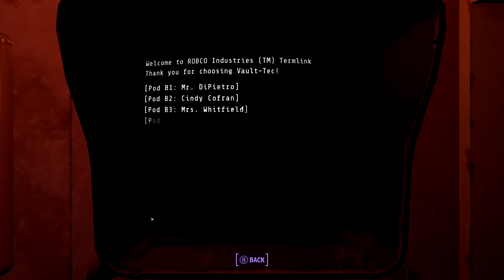Fallout 4: Lone Survivor | Episode 2 | Gate of Time